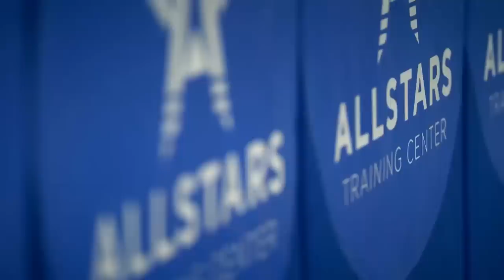Anton Turkalj vs Acacio Dos Santos | Dana White's Contender Series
Preview the light heavyweight matchup between rising talents Anton Turkalj and Acacio Dos Santos, as they look to impress the boss on Season 6, Episode 1 of Dana White's Contender Series. Tune in to DWCS Tuesdays at 8pm ET / 5pm PT.